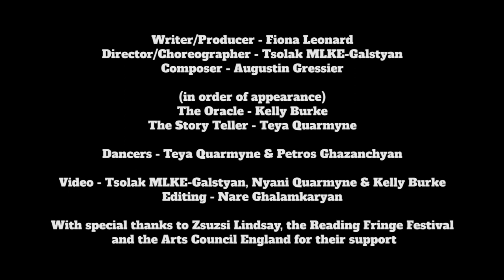Love, Sex and Zombies - Fiona Leonard - Germany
Conceived in January 2020, Love, Sex and Zombies is a narrative about love and sex in a post-apocalyptic era. Combining theatre and dance, two distinct female voices speak to each other across a void telling their stories of love and intimacy. One woman is the last of the scientists, searching for water in a burnt up world, and wrestling with what love looks like when everything else is gone. The other is a funny, smart TED-style presenter hosting talks about female sexuality and identity at the end of times.

Love, Sex and Zombies is a collaboration between MIHR Theatre, Armenia and Blue Goat Theatre, Germany. It was created by six artists living in four different countries.